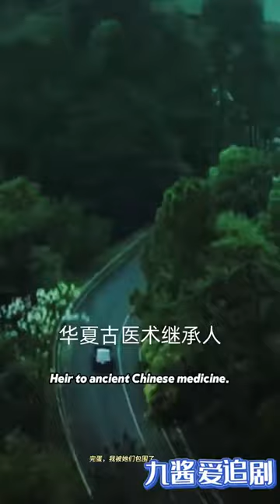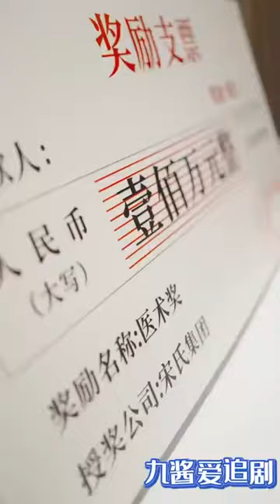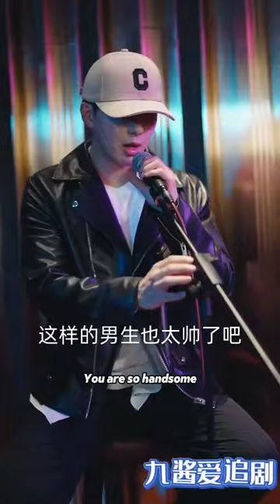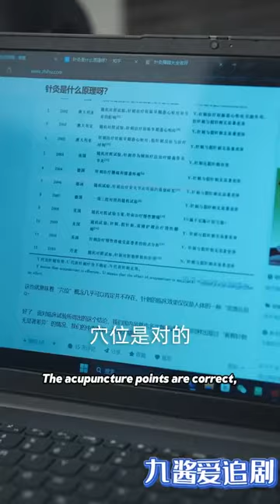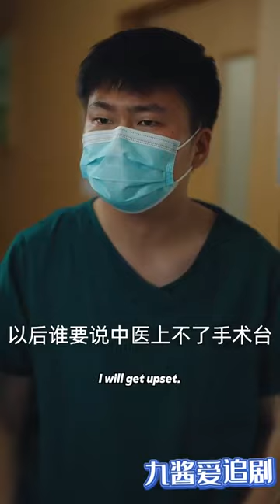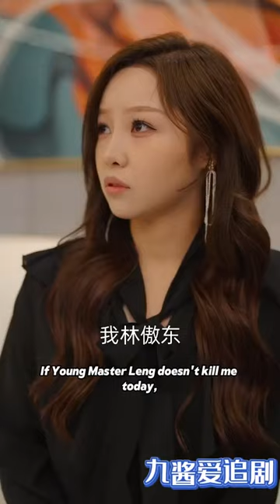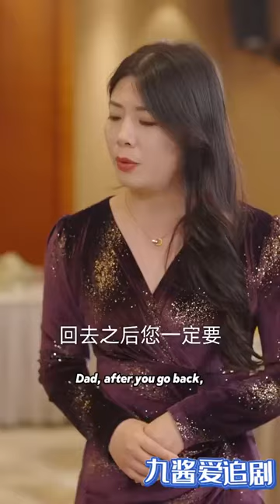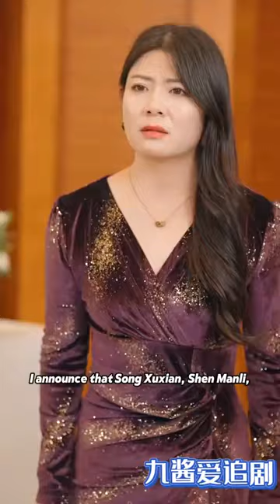[MULTI-SUB] DEWA MEDIS（全集）他本至尊医仙，隐藏身份下山历练，没想到开局车里被美女生扑，救了她一命之后竟然把他当牛郎打发，那他可就不得不公开身份了……战神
Hosted by Youtube
Supported by TCBASE